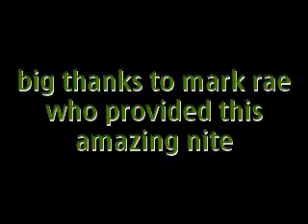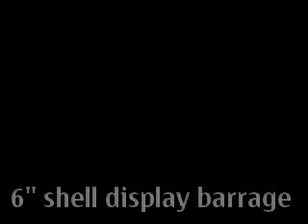bonfire night at mark raes 2008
5th november 2k8 good nyt